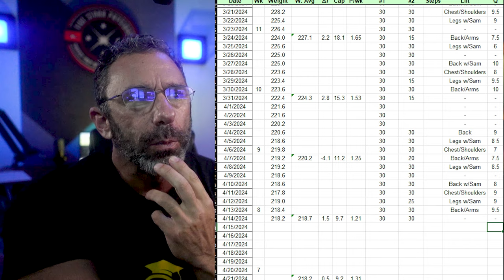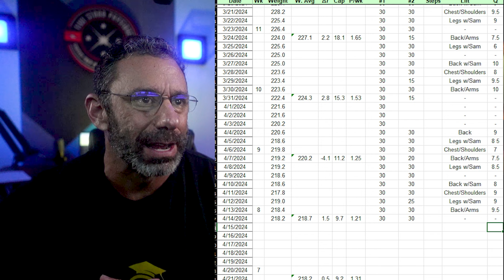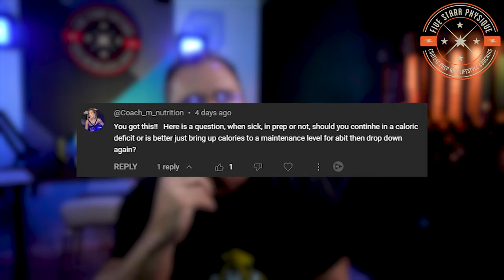Should I test my limits? Bodybuilding contest prep VLOG 2024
All valleys in contest prep are followed by a peak. At 8 weeks out this week, I have a bit of a redemption arc to report although I'm not in the clear yet.  Bodybuilding is...hard.

Timestamp
0:00 - Intro
0:47 - How Things Feel
2:04 - How Things Look
5:39 - Changes Implemented
8:02 - Weekly Numbers
9:44 - Random ____ I Hear
11:29 - Next Steps
13:50 - Q&A